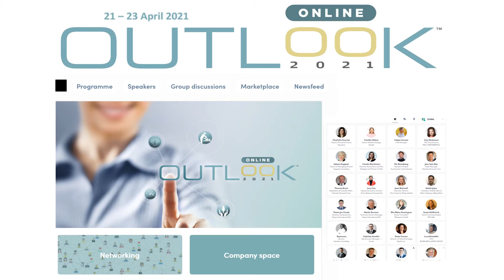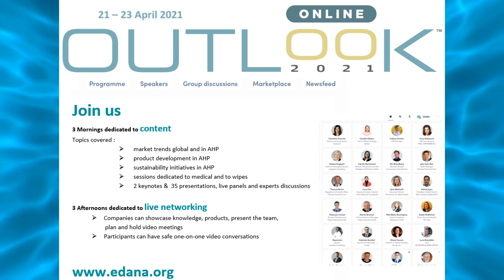What’s in store for disposable hygiene post-covid? by Per Brandberg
How has the pandemic impacted consumer behaviour and trends in the global disposable hygiene market?
Haydn Davis, Editor of Sustainable Nonwovens and Euromonitor’s Per Brandberg consider the global landscape and key drivers in a video discussion.

Per and Haydn also discussed the acceleration of e-commerce, specific trends in developing markets, consumer sensitivities to cost and the use of reusable products.

Mr. Per Brandberg, Research Analyst at Euromonitor International, will present further insight on these topics on the opening day of OUTLOOK™

OUTLOOK™ will be held online from the 21st to the 23rd of April.